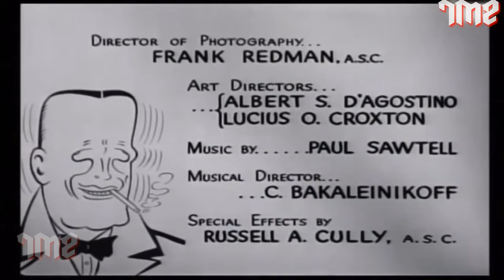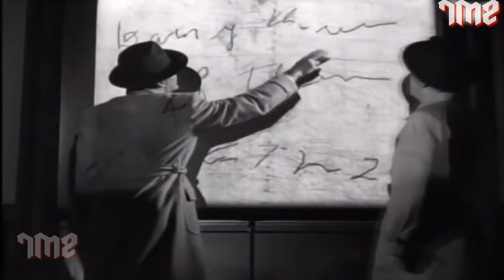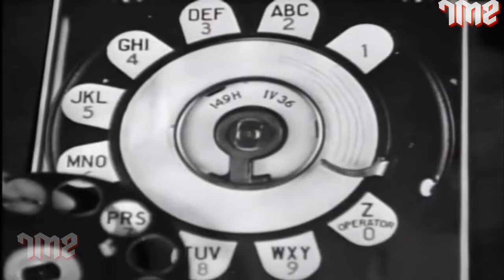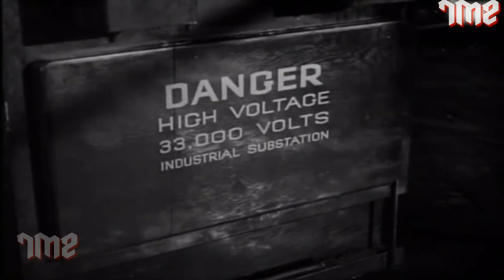Dick Tracy's Dilemma Crime Thriller Movie | Ralph Byrd, Lyle Latell, Kay Christopher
Watch the 1947 Action Crime Movie,
Starring Ralph Byrd, Kay Christopher, Lyle Latell, and Bernadene Hayes.

Synopsis
Dick Tracy faces various hurdles after he sets out to find Steve Michel who is popular as 'The Claw' for killing people with a hook embedded in his right hand.